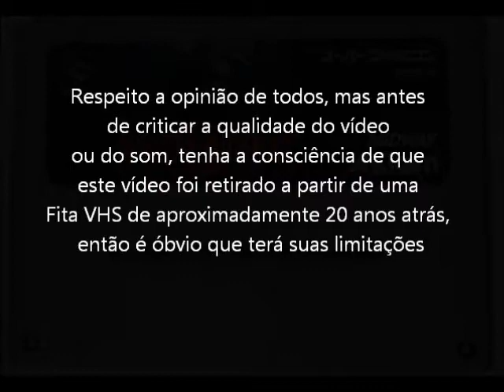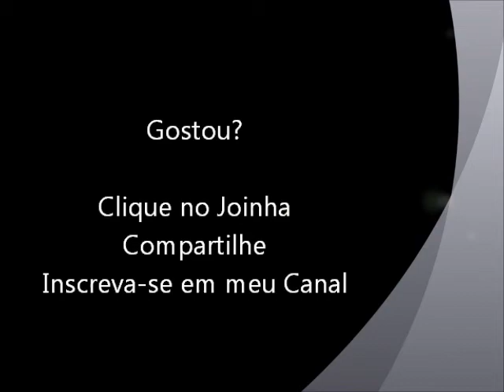Mortal Kombat 2 (Super NES - VHS Rip) Jax - Fatality, Babality e Friendship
Fatality, Babality e Friendship com o lutador Jax do jogo Mortal Kombat 2 para Super Nintendo. Vídeo retirado a partir de um VHS.